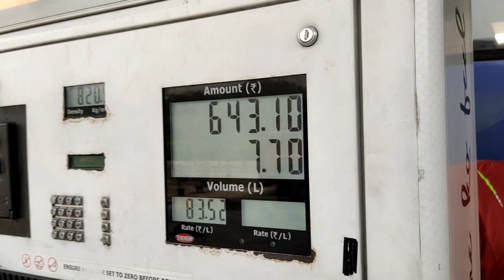oil pump ⛽⛽oilpump